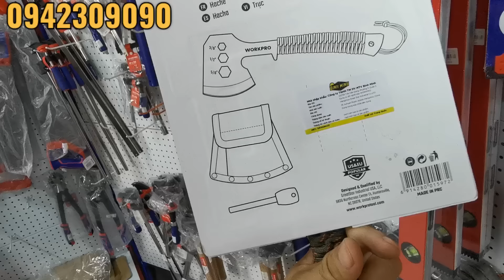Vòng quanh cửa hàng Hoàng Phát 872 Lạc Long Quân báo giá Đồ nghề các loại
872 Lạc Long Quân P8 Tân Bình Tphcm